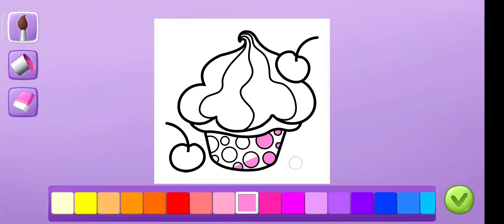Watch New Update😍 Smolsies 🐣 Cute Pet Stories #3 Playing with Cute Baby Pets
Meet Smolsies — the cutest squishy pom-pom creatures! Kids and toddlers, boys and girls will love their new virtual pets! Hatch surprise eggs and collect all the pet Smolsies! Watch baby Smolsies grow! Play, feed and clean up! Merge Smolsies and create new super cute squishy and fluffy animals! Watch your pet Smolsies chat and play with each other! By the way, Smolsies talk emoji!
NEW!
Smolsies are clean pets so sometimes they want to take a shower or go to the bathroom. Help them! Now, it's time to play a new mini game for kids! Play soccer and win cool prizes!
HATCH & CARE FOR SMOLSIES
Collect all 18 Smolsies: dog, cat, hamster, deer, elephant, cow, horse, dragon, panda, cheetah, platypus, zebra, sheep, bunny, bear, boar, even unicorn and unicorn cat! Put two pet Smolsies into a magical pet merging machine and get a new surprise egg! Hatch even more super cute squishy and fluffy animals! After they hatch, baby Smolsies need a lot of love and attention! Play, feed, clean up and watch your virtual pets grow!
Play fun mini games with your Smolsies: jumping, basketball, coloring and hat designing! Collect coins and win surprise gifts with toys and accessories for your virtual pet house! Slides, trampoline, ball, swings, ball pit, drums and more fun toys for kids and baby pets!
Play Smolsies — the sweetest virtual pet care game for kids who love cute animals, surprise eggs and collecting! Merge, hatch, collect and care!